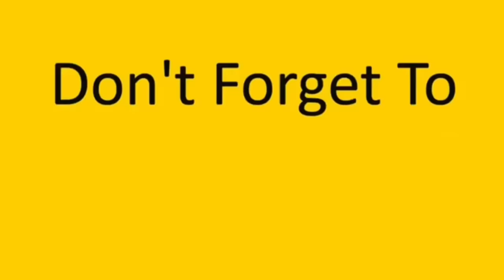قررت سافر برا تركيا وأخدت رأي العيله صدموني 😅💔 obada kauoge